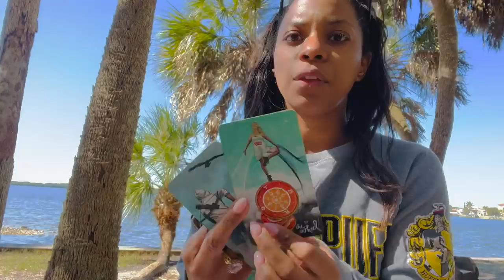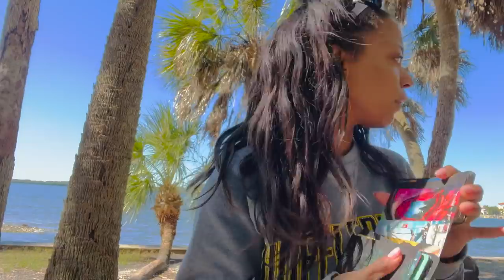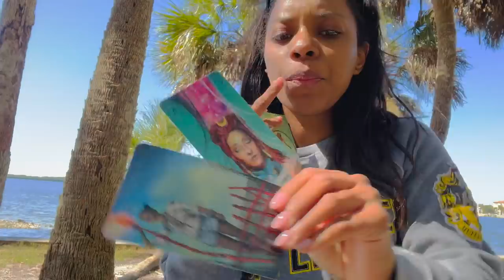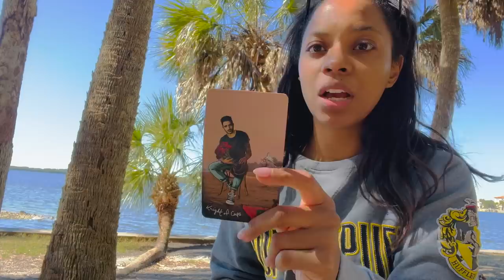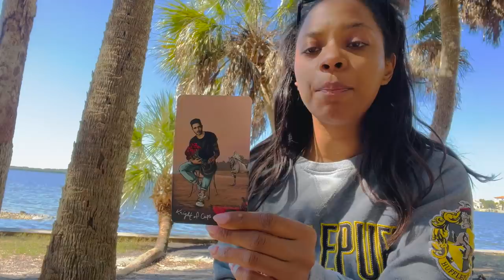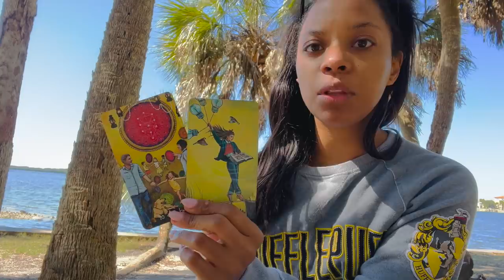This will be way easier than you think it'll be! Don't Give Up! Message for the Collective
Today I'm bringing you a surprise message from Spirit while we sit by the water. Enjoy!

Jessica Alexandria
76 4th St N  Box 2165